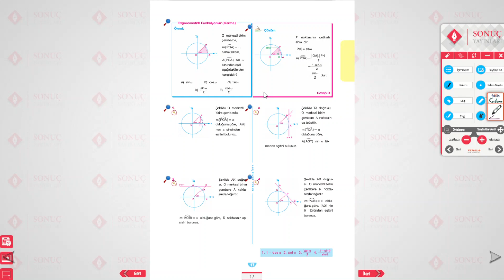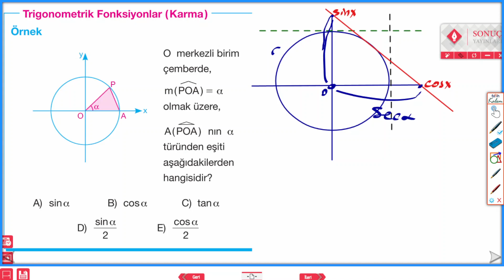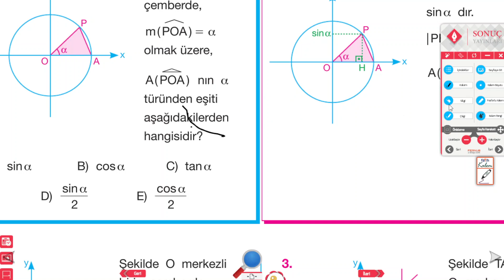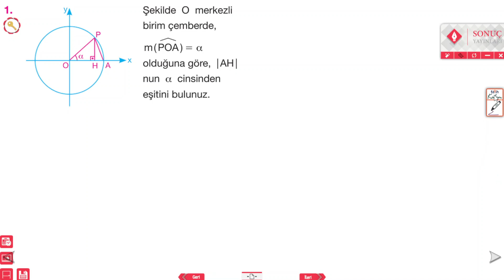TRİGONOMETRİ | SAYFA 17 KARMA SONUÇ YAYINLARI 11.SINIF MATEMATİK trigonometri #11.sınıf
Herkese Merhabalar, Sonuç yayınları 11. sınıf matematik fasikülünün ilk konusu olan trigonometri konusunun çözümlerini yaptığım bu videoda konuyu özetleyerek soruları çözdüm. Trigonometriyi en temelden alıp AYT de en zirveye kadar ulaştıracak konu anlatımlarıyla farklı bir boyuta taşıyacağız. Farklı bir yöntem kullanarak trigonometriyi zevkli hale getirip kalıcı metodlarla öğrenmeye çalışacağız. Lütfen videoları atlamadan ve sabırla dinleyin. Herkese iyi çalışmalar diliyorum.

11.Sınıf Oynatma Listesi :
Trigonometri
Trigonometriye giriş
Yönlü açılar
Derece dakika saniye
Açı ölçü birimleri
Yeni nesil sorular
Sinüs ve Kosinüs fonksiyonları
Tanjant ve Kotanjant fonksiyonları
Karma test